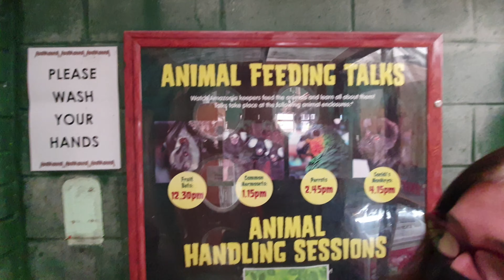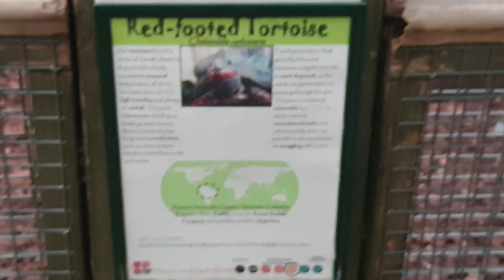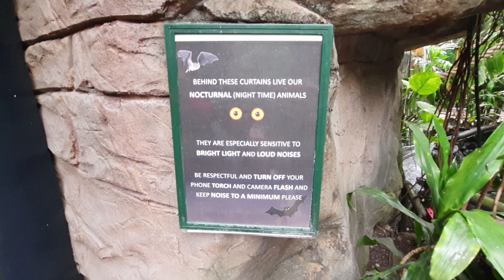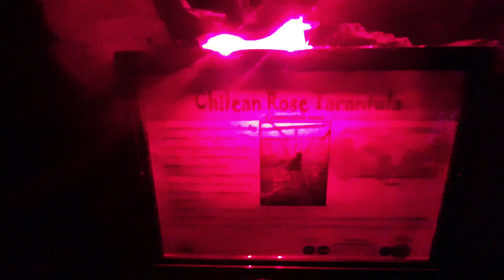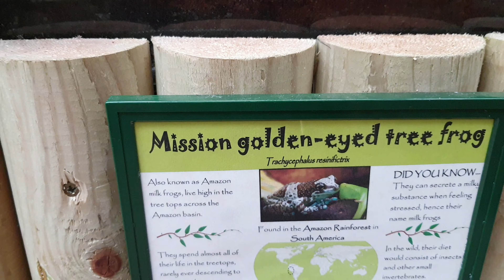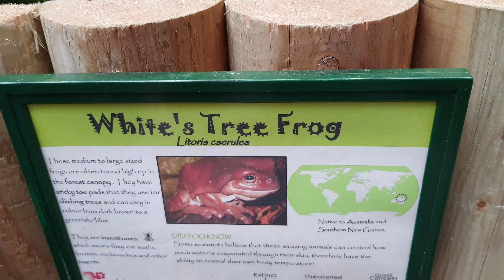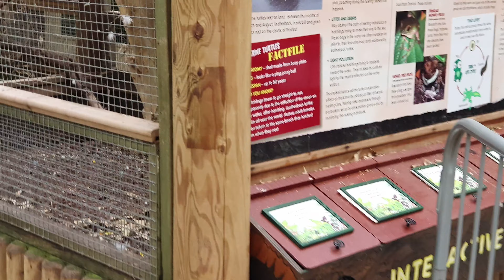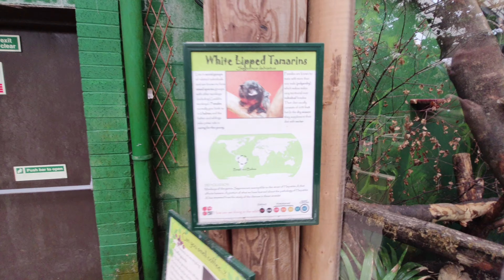Amazonia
Amazonia is a temperature controlled tropical house, themed on the Amazon rain forest.

Home to over 70 different species including monkeys, parrots, snakes, frogs, tarantulas and more!

Watch as we do a tour round the indoor rain forest.

Cousins day out.